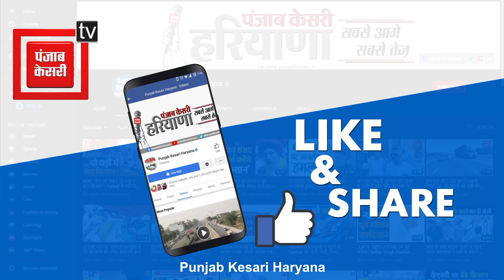Palwal में BJP को Congress का झटका, Karan Dalal की मौजूदगी में थामा हाथ